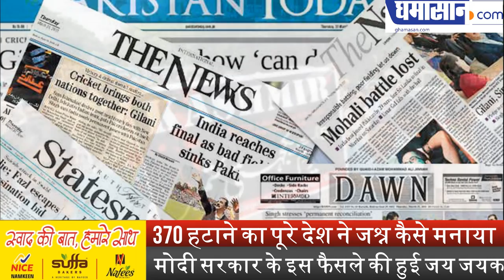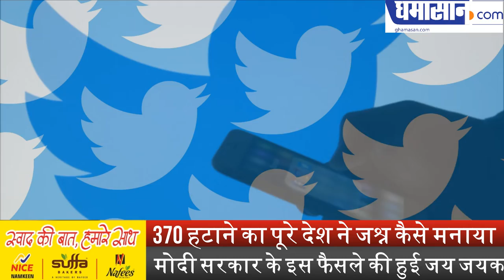370 हटाने का पूरे देश ने जश्न कैसे मनाया | Reactions of People After Revocation of Article 370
मोदी सरकार के इस फैसले की हुई जय जयकार |
 Reactions of People After Revocation of Article 370